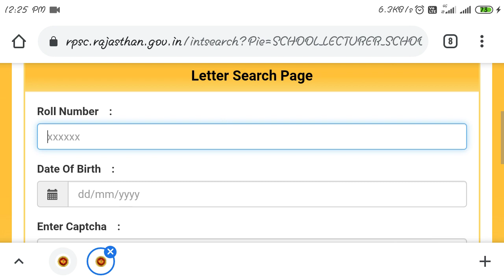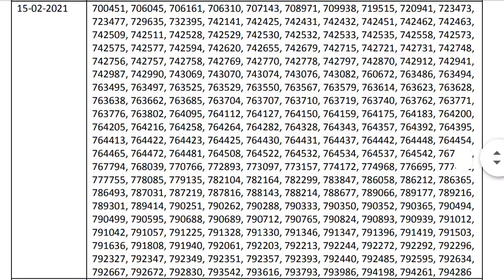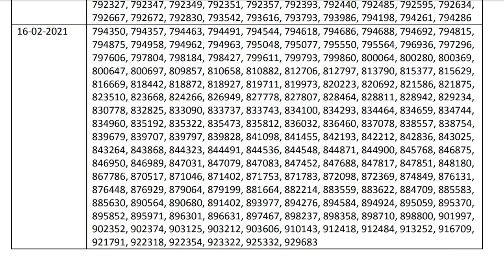Candidate List for Counselling of School Lecturer (School Education) Exam 2018 (Agriculture)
Join us to get Success sooner as possible.